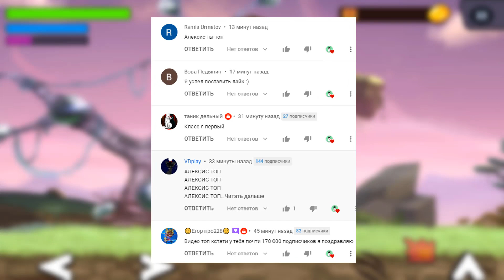ЭВОЛЮЦИЯ ГОДЗИЛЫ И КИНГ КОНГА, МАКСИМАЛЬНЫЙ УРОВЕНЬ Kaiju Brawl Godzilla vs Kong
Всем привет с вами АЛЕКСИС
Сегодня мы поиграем в игрушку под названием Kaiju Brawl Godzilla vs Kong Noob vs Pro vs Hacker
В этом ролике МАКСИМАЛЬНАЯ ЭВОЛЮЦИЯ ГОДЗИЛЫ И КИНГ КОНГА